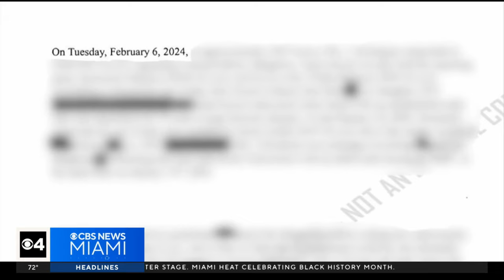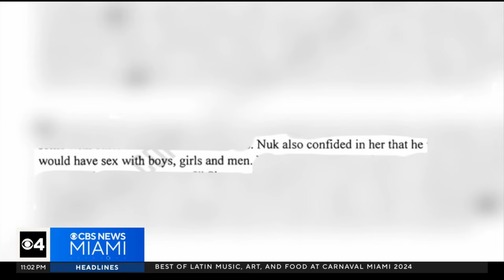Broward County man accused of sexually battering 2 teenage girls may have more victims, police say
Coconut Creek Police is asking anyone who may have been a victim to come forward after arresting a man they said sexually battered two teen girls.